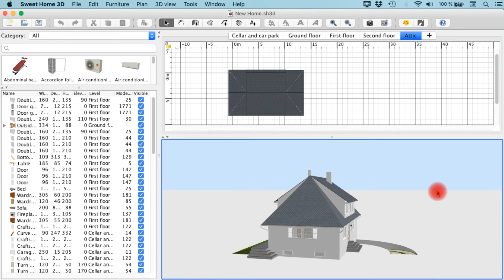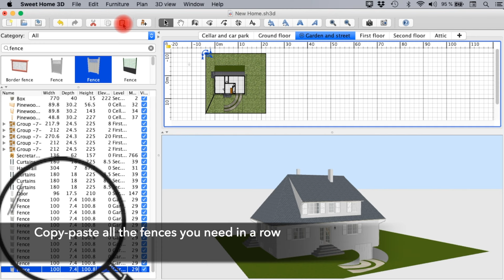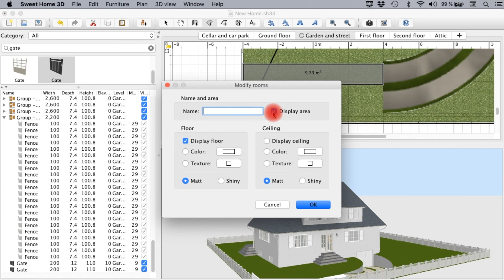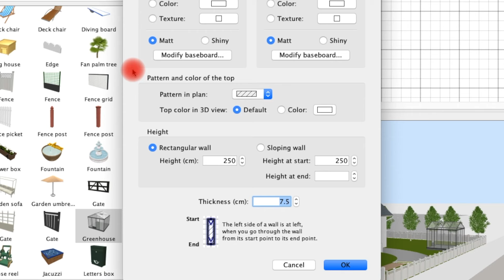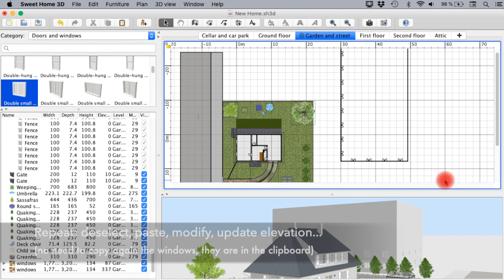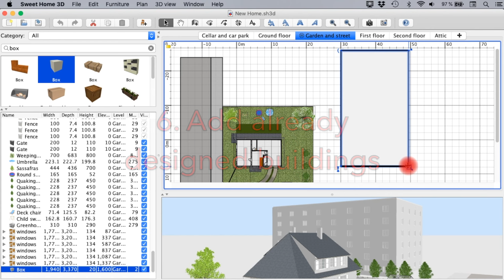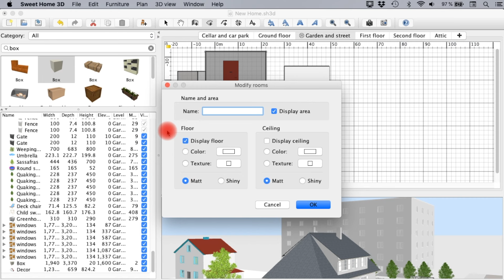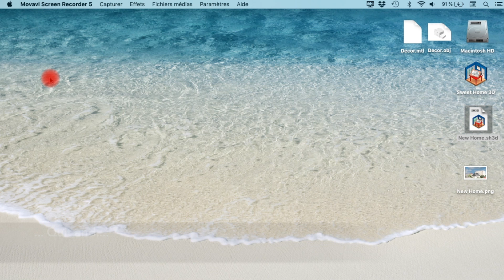How to quickly design the surroundings of a home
With this tutorial, learn how to design a garden, create some other buildings, import houses already designed... to make a whole setting in only 13 minutes.